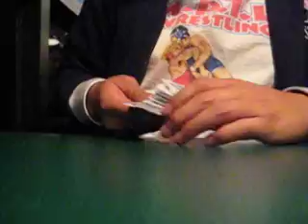Amazing Magician Trick by Manny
Magician Trick